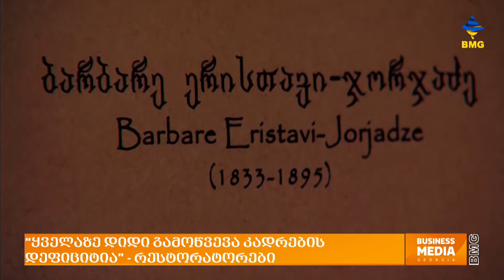“ყველაზე დიდი გამოწვევა კადრების დეფიციტია” - რესტორატორები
რესტორნებს კადრების დეფიციტი აქვთ. ეს საკითხი ახლა არსებულ პრობლემებს შორის სექტორისთვის ყველაზე მწვავეა. როგორც რესტორატორები ამბობენ,  დღეს ბაზარზე კვალიფიციური კადრის პოვნა გართულებულია. მათივე განმარტებით, საქართველოში გარდა პროფესიონალი კადრების დეფიციტისა, ახლა მთავარ პრობლემას ევროპასთან შედარებით დაბალი ხელფასებიც წარმოადგენს, რადგან კვალიფიციურ კადრებს ქვეყნის საზღვრებს გარეთ რესტორნები ხშირად ორჯერ მეტ ხელფასს სთავაზობენ. რესტორნემის მფლობელებმა BMG-სთან ტურისტული სეზონიც შეაფასეს და სამომავლო მოლოდინებზეც ისაუბრეს.